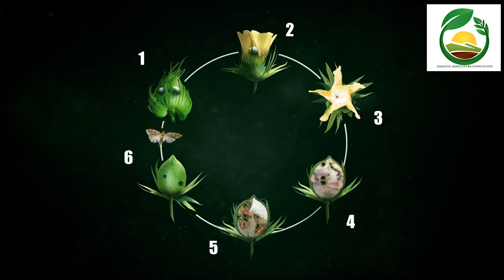Control of Pink bollworm in Cotton | Cotton Pest Management | کپاس میں گلابی سنڈی کا کنٹرول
The pink bollworm (Pectinophora gossypiella; Spanish: lagarta rosada) is an insect known for being a pest in cotton farming. The adult is a small, thin, gray moth with fringed wings. The larva is a dull white caterpillar with eight pairs of legs [1]with conspicuous pink banding along its dorsum. The larva reaches one half inch in length.

The pink bollworm is native to Asia, but has become an invasive species in most of the world's cotton-growing regions. It reached the cotton belt in the southern United States by the 1920s. It is a major pest in the cotton fields of the southern California deserts.

The female moth lays eggs in a cotton boll, and when the larvae emerge from the eggs, they inflict damage through feeding. They chew through the cotton lint to feed on the seeds. Since cotton is used for both fiber and seed oil, the damage is twofold. Their disruption of the protective tissue around the boll is a portal of entry for other insects and fungi.